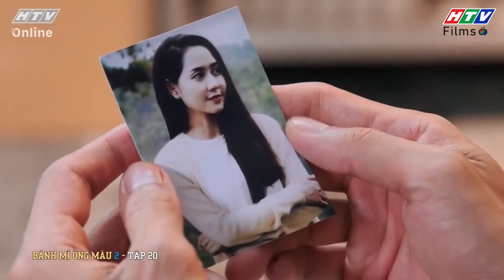Bánh Mì Ông Màu Phần 2 | Minh Quân đòi kết nghĩa anh em với oan gia Kim Chi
🍞🍞 Bánh Mì Ông Màu Phần 2 xoay quanh sóng gió vào 20 năm sau. Tiệm bánh mì nhỏ bé ngày xưa nay đã lớn mạnh trở thành chuỗi các cửa hàng bánh mì uy tín, thơm ngon được nhiều người biết đến. Những tưởng mọi chuyện sẽ êm đẹp nào ngờ sóng gió lại ập đến gia đình ông Màu, con trai riêng của ông là ông Dũng xuất hiện. Ông Màu nhận lại con và đưa Minh Khôi, con trai của ông Dũng vào làm ở công ty. Hết lòng muốn bù đắp cho cả gia đình ông Dũng.

​🥖 Từ đây hàng loạt ân oán bất ngờ nổ ra, khiến ông Màu phải lao tâm khổ tứ. Bộ phim hứa hẹn sẽ đem đến những màn drama đầy kịch tính xen lẫn những tình huống thú vị, hài hước, cười ra nước mắt. Bánh mì ông Màu Phần 2 sẽ được phát sóng trên HTV7 bắt đầu từ ngày 14/6/2021.​

0:00 Phim Bánh Mì Ông Màu Phần 2
02:00 Đón xem Cha anh mẹ em
04:00 Đón xem Xóm già háp
07:00 Đón xem Gia đình bất đắc dĩ